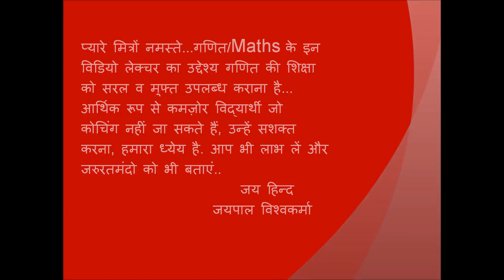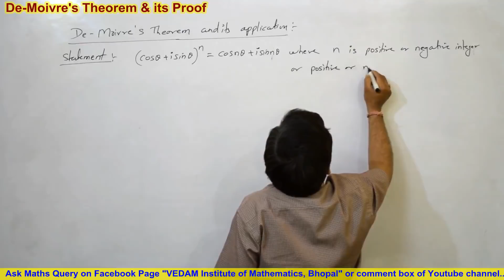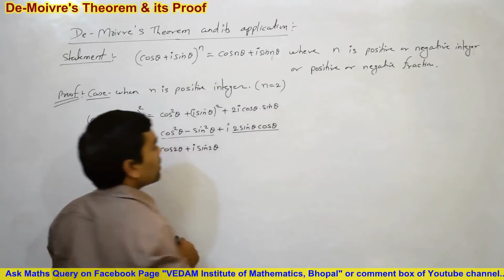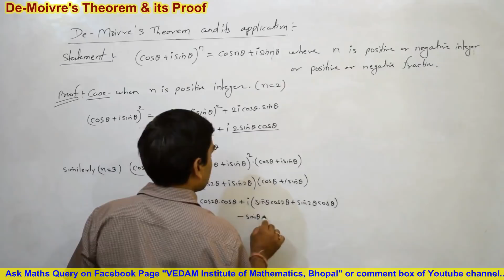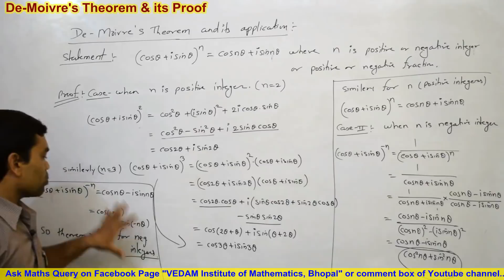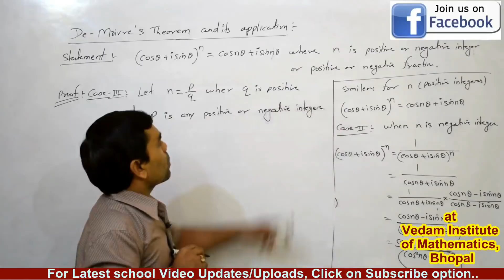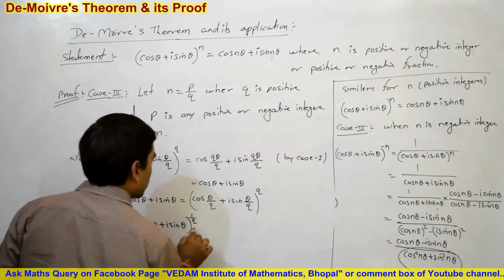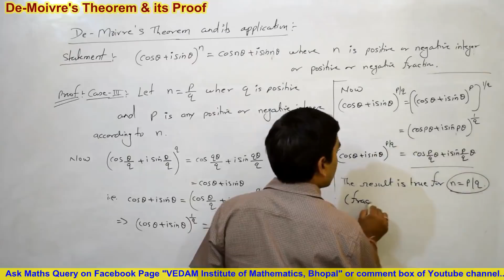De-Moivre's Theorem & its Proof II द मायवर प्रमेय